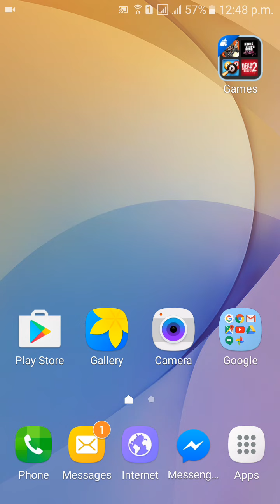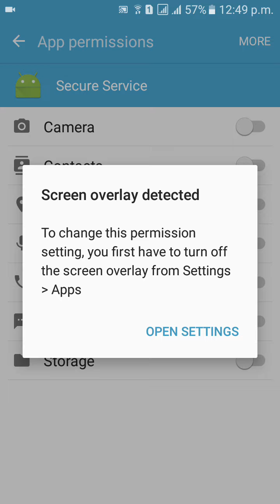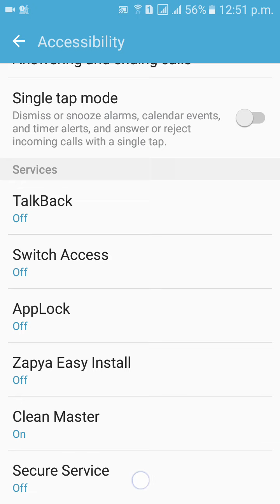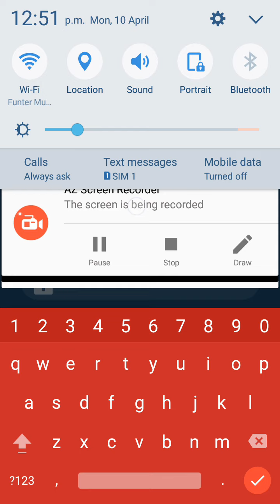Monitor Your kids / employee without knowing them part 1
Monitor Your kids / employee without knowing them part 1 | Techno Tricks